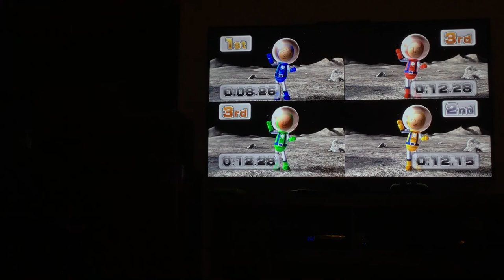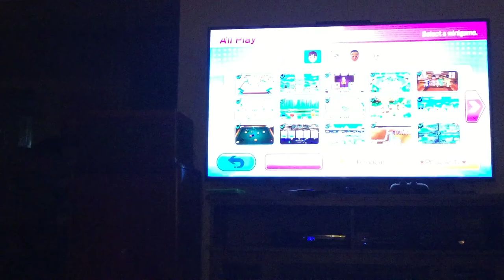Wii party u minigames Player Vs Frank Vs Haixiang Vs Irina